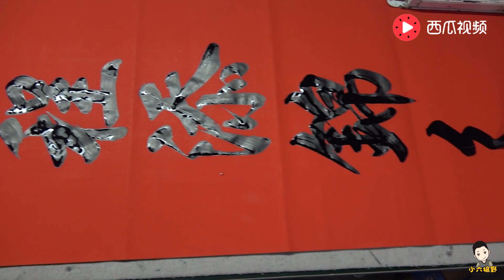小六再書婚聯：新婚吉慶美好前程添錦繡，結伴幸福駿業宏開更輝煌